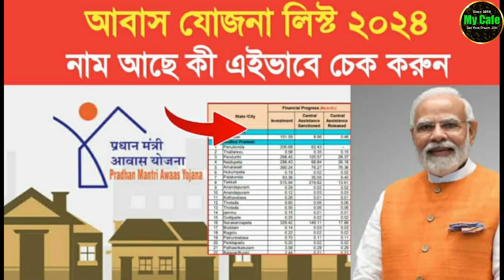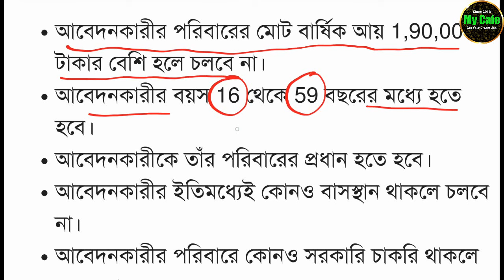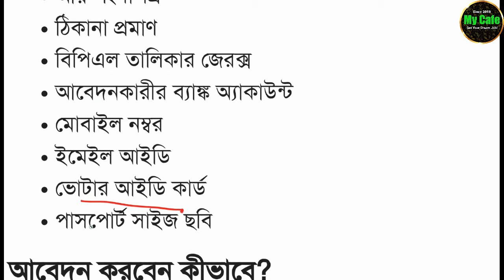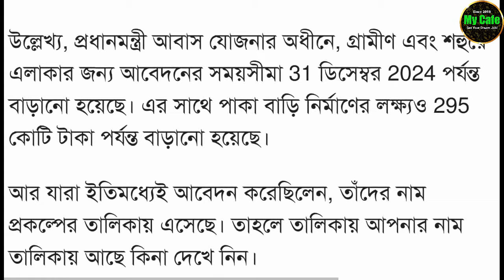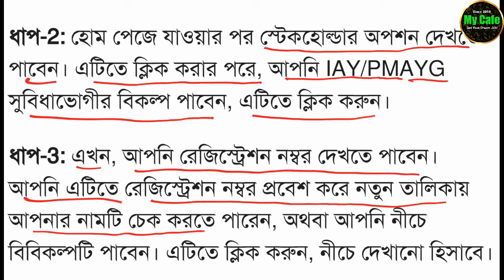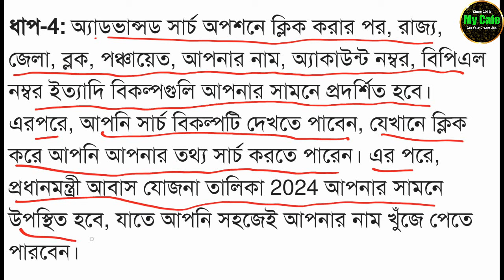Awas Yojana List 2024: আবাস যোজনা লিস্ট ২০২৪ জারি হলো, নাম আছে কী এইভাবে চেক করুন | my cafe